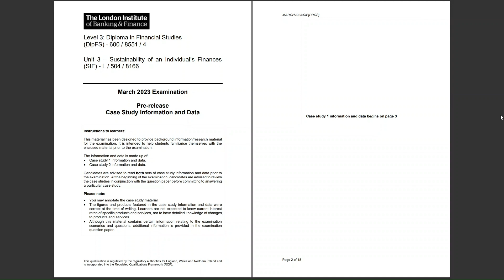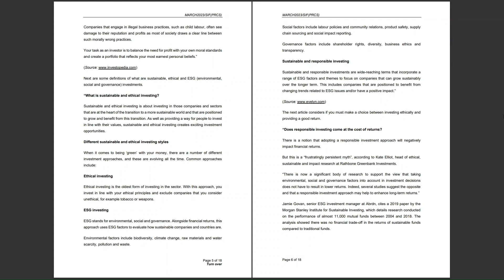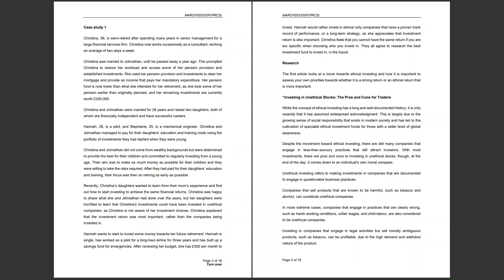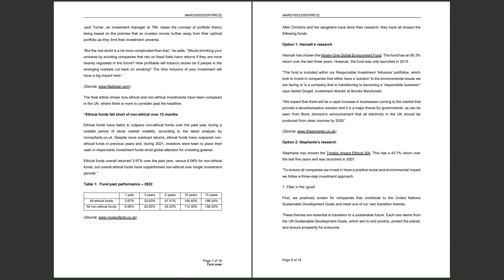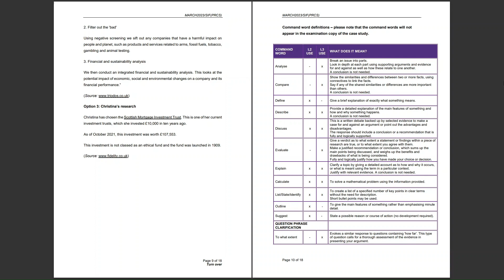March 2023: CS1 KEY THEMES and EXAM TIPS | LIBF DipFS Unit 3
This video takes an in-depth look at the ‘Christina' Case Study released by LIBF in advance of the March 2023 Unit 3 Part B Financial Studies Resit exam.

Each paragraph is read and analysed. Key themes within the case study are identified along with implications and interrelationships.

Once you have watched this video CHECK YOUR UNDERSTANDING OF THE CASE STUDY with this 60-question QUIZ

Other videos you will find useful in your preparation for the Part A Multiple Choice exam:

Good luck in your exam!